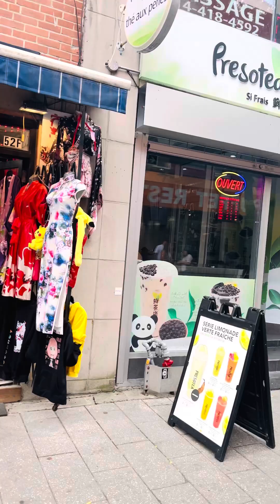Montreal China Town ॥ মন্ট্রিয়াল চায়না টাউন ।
Discover the vibrant culture of China Town in Montreal, Canada! Explore the local shops and be inspired by the variety of Chinese products. Let's share our experiences and embrace the beauty of diversity! #